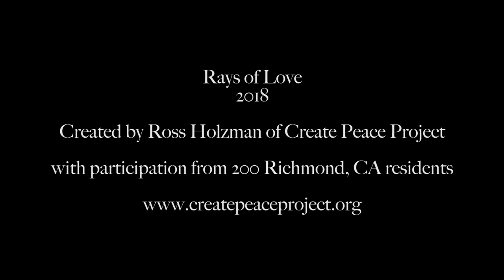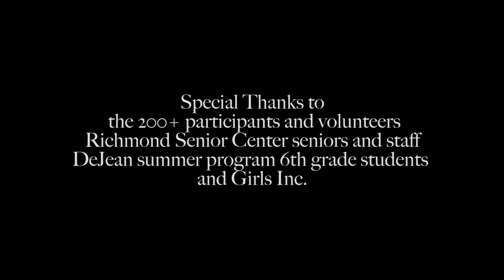Rays of Love 2018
a community mosaic project in Richmond, CA. Lead by artist Ross Holzman.  Ross is the Executive Director of This project was made possible by a grant from the Richmond Arts and Culture Commission and the Neighborhood Public Mini Grant Program.